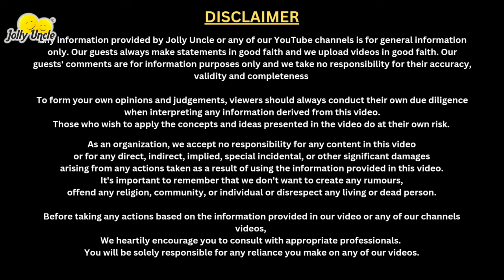Laughter Yoga Exercises । Laugh with Shashi Khanna | Hindi।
Laughter Yoga Exercises । Laugh with  Shashi Khanna | Hindi। Jolly Uncle Talks | Jolly Talks |

Join Ms. Shashi Khanna in this laughter yoga session for pure joy and stress relief. Get your dose of laughter with this jolly uncle!

Here is a suggested description in Hinglish and a set of timestamps for your Laughter Yoga video:

viral-video  Description
"Namaste doston! Aaj hum aapko milvane ja rahe hain ek aise anokhe yoga se jo aapki zindagi mein khushiyon ki bahaar la sakta hai - Laughter Yoga! Is video mein hum explore karenge kaise hasi aur yoga ka sangam aapko stress-free aur energetic bana sakta hai. Shashi Khanna ji ke saath, hum seekhenge kuch mazedaar laughter exercises jo aap ghar baithe aasani se kar sakte hain. Toh tayar ho jayiye, kyunki hasi ka ye safar aapko khushi aur sehat ka anubhav karayega.

00:00 Highlights of the episode
01:15 introduction
02:45 - Personal Stories and Experiences
05:30 Importance of Laughter in Daily Life
08:00 - - Basic Laughter Exercises
14:30 - Advanced Techniques for Stress Relief
17:00 - How to Incorporate Laughter Yoga in Routine
24:00 Conclusion and Final Thoughts

 childhood dreams
 Funny videos clean
stand up
funny videos
Try not to laugh impossible
laughter yoga club
dr madan kataria laughter yoga